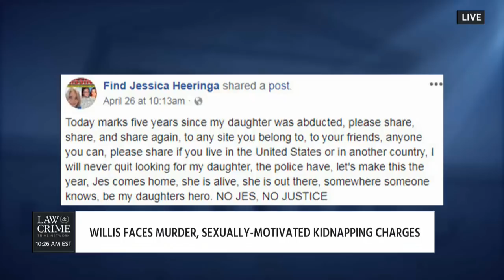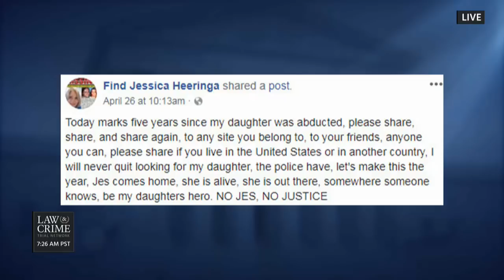Jonna Spilbor and Aaron Keller Talk Jeffrey Willis Trial on Law & Crime Network